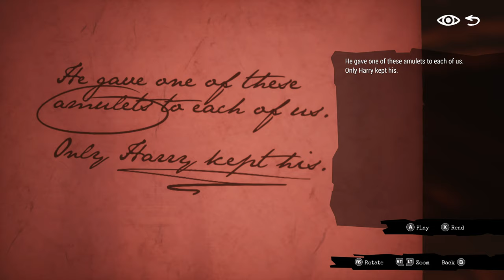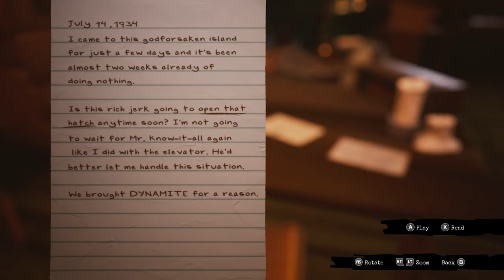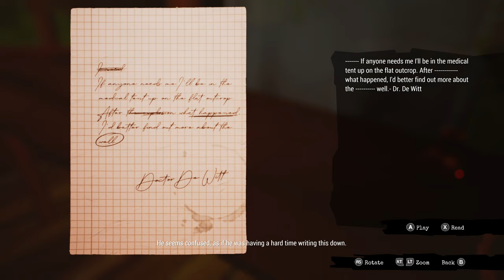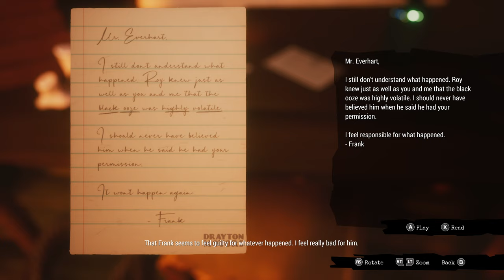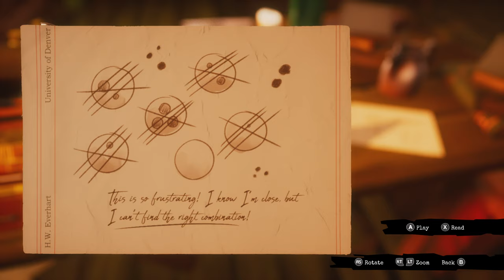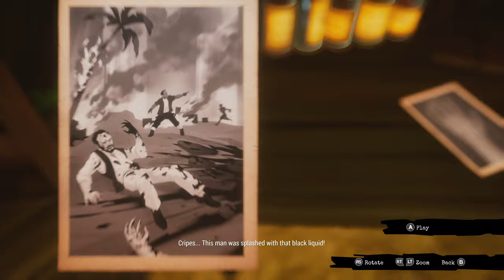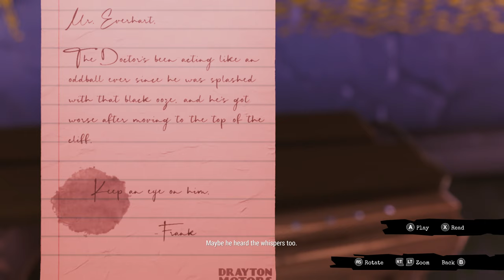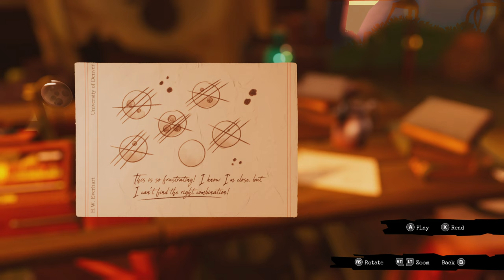Call of the Sea (Xbox Series X) - 03 - Chapter 2: The Everheart Expedition (Playthrough Complete)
Call of the Sea is an adventure video game developed by Out of the Blue and published by Raw Fury. The game was released for Windows, Xbox One, and Xbox Series X/S on December 8, 2020. (Wikipedia)

GAME
Name: Call of the Sea (2020)
Platform: Microsoft Xbox Series X
Developer: Out of the Blue
Publisher: Raw Fury

SESSION
Player: Marc
Description: Chapter 2: The Everheart Expedition (Playthrough Complete)
Type: Walkthrough/Playthrough

RECORDING
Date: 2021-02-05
Output: HDMI
Resolution: 4k60 HDR10
Sound: Stereo